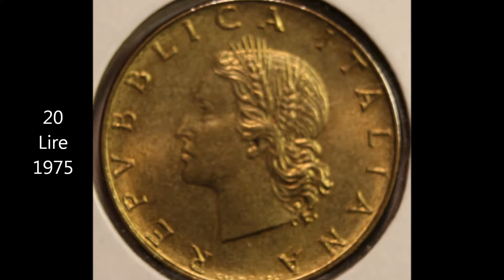20 Lire coins of ITALY